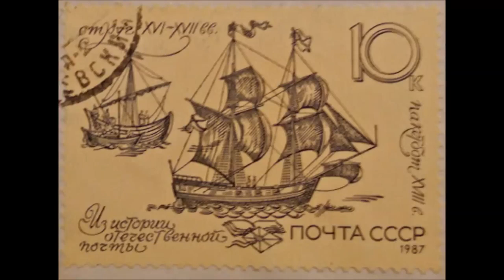Edison Denisov: Viola Concerto (1986, World Premiere, Yuri Bashmet)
Edison Denisov: Viola Concerto (1986) Solo viola - 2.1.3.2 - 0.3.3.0 - timp, perc, hp, cel - strings 1. Lento 2. Tranquillo 3. Inquieto 4. Moderato. Variationen über